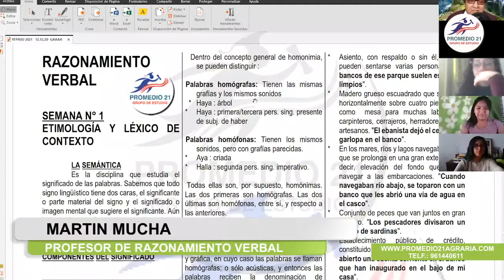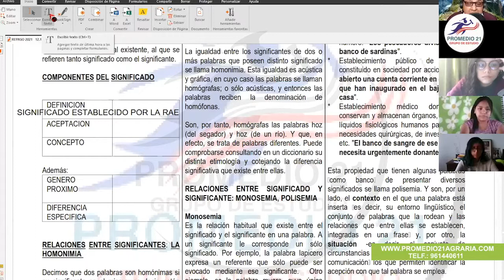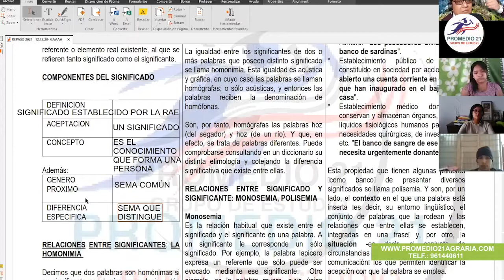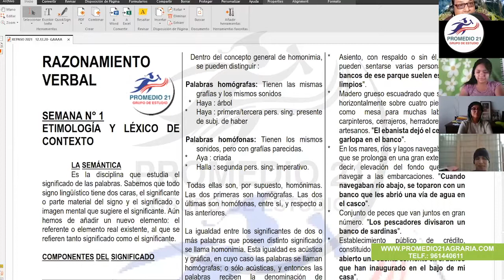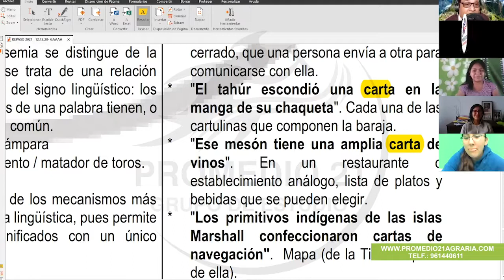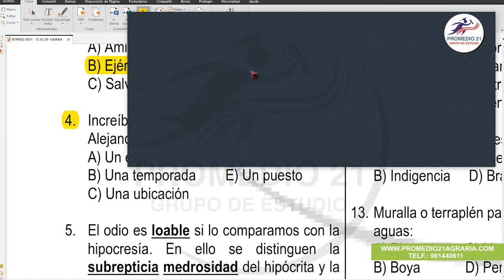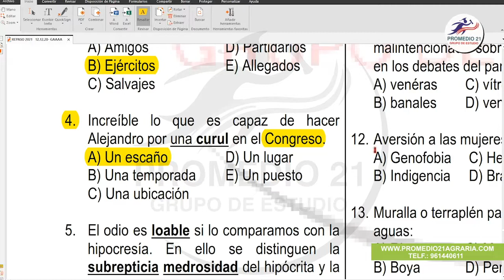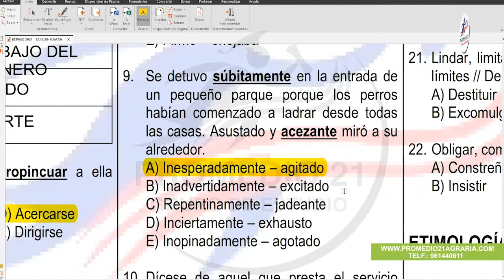RV Agraria: Etimología y léxico (14-12-2020)